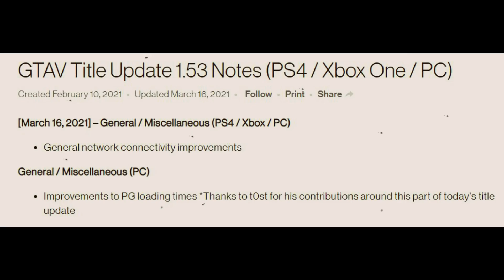GTA Online Loading Times on PC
GTA Online loading times on PC have now been improved with a new patch! Starting from the intro screens, it's now possible to access online in 1 minute and 56 seconds. Starting from the single player mode, it only takes 36 seconds.